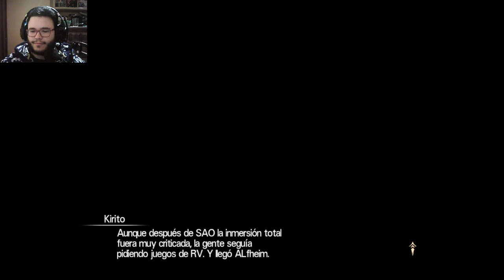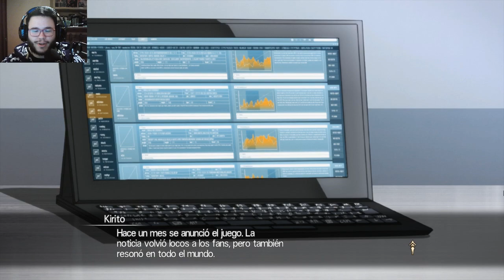SWORD ART: ORIGIN EL NUEVO VRMMO - SWORD ART ONLINE: HOLLOW REALIZATION - CAP 1